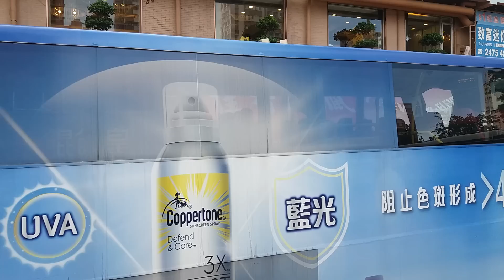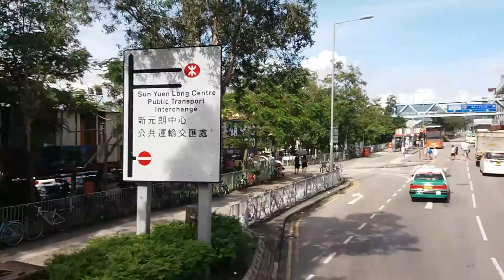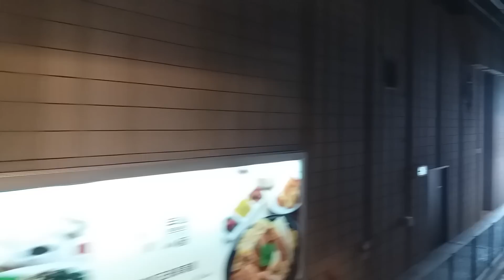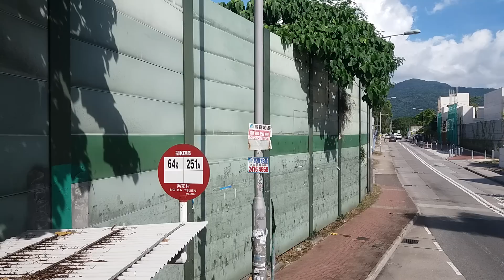Hong Kong Bus 九巴 KMB 車隊編號ASV98型號富豪超級奧林比安車牌LT6216路線64K由元朗西開往大埔墟站 {全程}